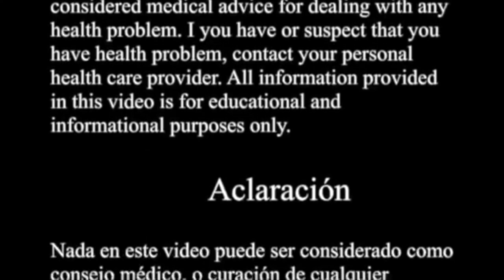Como crecer de estatura naturalmente - How to grow naturally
Remedios naturales para aumentar el crecimiento de estatura, primera parte.
Natural Remedies to Increase Stature Growth, Part One.

Categoría: Formación